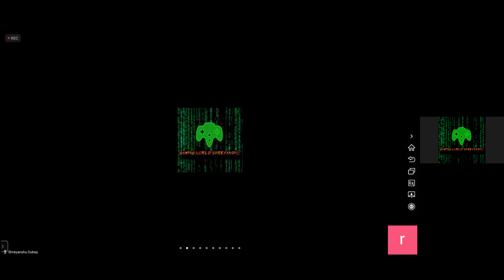Lines & Angles | 9 CBSE | (22-05-2021)